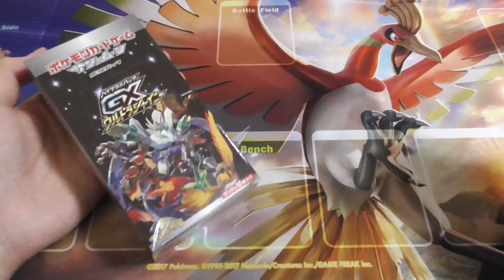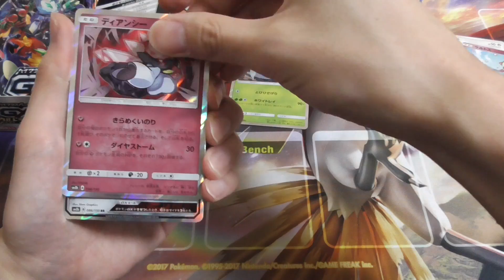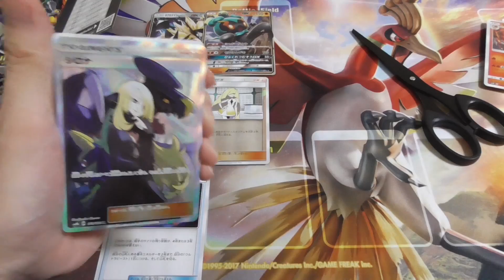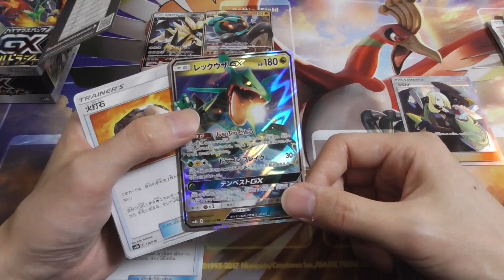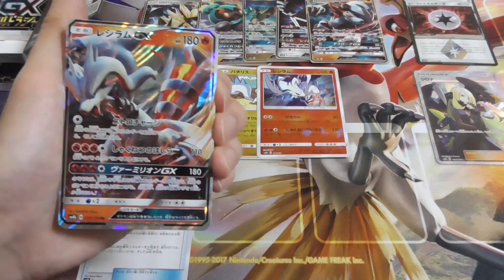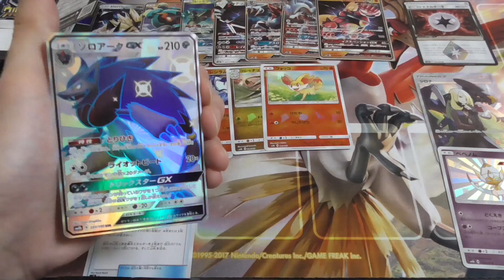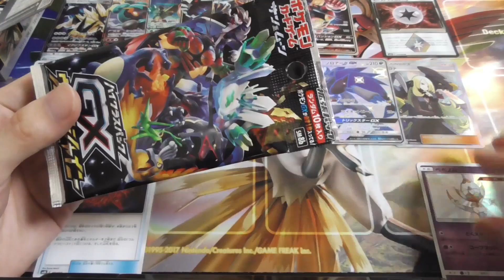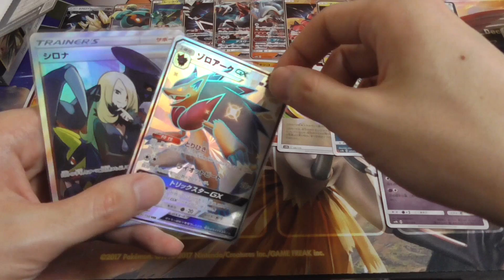【ポケカ】限界を超える神回…！奇跡のウルトラシャイニーBOX開封【開封動画】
年末調整(物理)